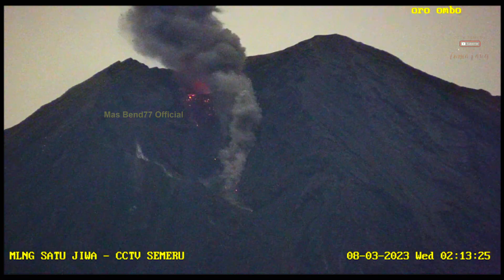Letusan ZOOM Guguran Lava Gunung Semeru ! SUARA Alam Lereng Semeru ! Update Gunung Aktif Indonesia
Letusan ZOOM Guguran Lava Gunung Semeru, SUARA Alam Lereng Semeru Hari Rabu Tanggal 08 Maret 2023